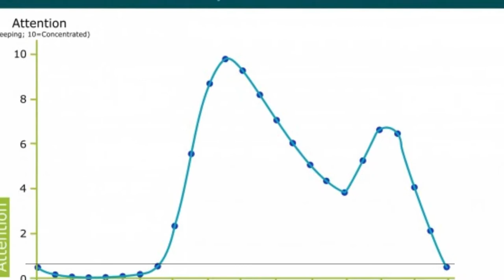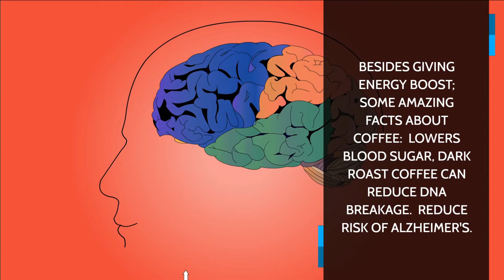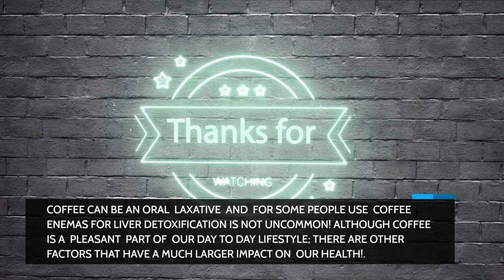SHOULD COFFEE BE MY DRUG OF CHOICE?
Coffee is not a beverage, it is a drug; however there are some documented health benefits and side effects just like any other drug. Coffee  should therefore be used carefully and consciously, like any over the counter drugs ( for example, aspirin is good for your heart but taking too many aspirin pills can cause ulcers and stomach bleeds)!
A prolonged use of powerful stimulant caffeine; has been linked to insomnia, heart disease and anxiety; BUT just like positive effects of many other drugs-dopamine produced by coffee can also improve mood in people who are depressed. There are hundreds of chemicals in coffee; including the well -known and powerful stimulant caffeine, stimulate alertness in chronic fatigue people, improve mental performance plus focus, facilitate weight loss, decrease edema ( as a fluid pill) skin puffiness "eye bag remedies- there are creams made with coffee mixture😂  . As  an antioxidant, (polyphenols ) this  act as a calming agent for inflammation in the body. Consumption of  coffee should be moderate and organic whenever possible. There are pesticides and herbicides in non-organic coffee that harm your body, mind and the environment. Decaffeinated coffee, while not organic, has methylene chloride as part as its decaffeination process. Organic coffee has some health benefits, but its addictive qualities as well as the potential for negative mental effects; should be consumed in moderation. I believe that a cup of coffee can be effective for regulating circadian rhythms in the morning ;but in the afternoon and at night it should be avoided unless one is consciously in need of a stimulant. There is no doubt that caffeine might assist in combating fatigue. It is important to be aware that using coffee alone to address fatigue can raise the body's adrenaline levels and result in a adrenal fatigue.

IS COFFEE A  DRUG WITH HEALTH BENEFITS❓❓
✅A longer life is possible for you. Studies have found that women who drink coffee have a lower risk of death from cardiovascular disease, diabetes, stroke and kidney failure.
Sugar ( or glucose) may become more easily absorbed by the body.
Studies have shown that coffee drinkers have a lower risk for developing type 2 diabetes.
✅The risk of heart failure is lower.
In the case of heart failure, a weak heart can't pump enough blood away from the body, so regularly drinking coffee may reduce the risk of heart failure.
✅The chances of developing Parkinson's disease are lower.
People with Parkinson Disease may also benefit from Caffeine, since it lowers their chances of worsening  the disease symptoms.
✅It will be beneficial to your liver.
The liver seems to be protected both by regular coffee and decaf coffee. Researchers have found that coffee drinkers are more likely to maintain healthy levels of liver enzymes than non-coffee drinkers.
✅It will strengthen your DNA. When your cells fail to repair DNA  strand breaks, cancers or tumors develop. Dark roast coffee can reduce DNA breakage.
✅There will be a significant reduction in your risk of colon cancer.
Colon cancers occurs in one out of  every 23 women. There was a 26 percent reduction in colon cancer risk among coffee drinkers, regardless of whether they drank regular coffee or decaf coffee.

✅There is a possibility that you will reduce your risk of Alzheimer's .
Alzheimer's disease affects nearly two-thirds of women in the United States. Caffeine, however, may protect against the development of the disease.

✅Your Chances of Suffering a stroke are lower.
The risk of stroke is lowered in women who drink 1 to 2 cups of coffee per day. Stroke is the fourth most common cause of death in women.

✅Be Nice To your Liver! Try a Coffee Enema.
Anal absorption of coffee increases benefits compared to oral absorption. Enemas have been used for colonic irrigation for  decades -"mental conditions" ( According to New England Journa of Medicine (1932). Although the coffee enema is primarily used for liver/gall bladder detoxification; DO not attempt if you have never used enemas for colonic rinsing or detoxification.

These are the topics which I cover in my videos:

mental health
self improvement
brainy dose
psychology
psychology facts
interesting facts
amazing facts
self help
relationships
subconscious mind
human psychology
practical psychology
personality disorder
clinical psychology
mental health tips
addiction# chemical dependency# caffeine addiction
coffeelovers in India, Coffee lovers in Kenya, Coffee lovers in Spain, Coffee lovers in German